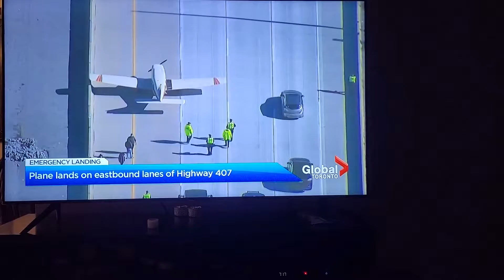Plane lands EB Lanes of Highway 407 Toronto